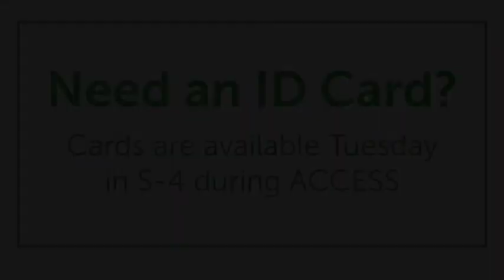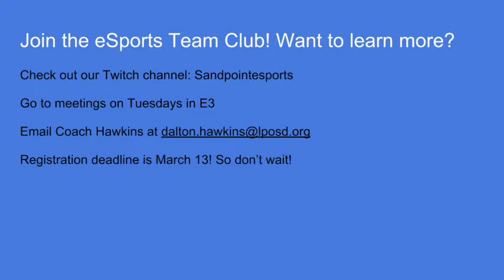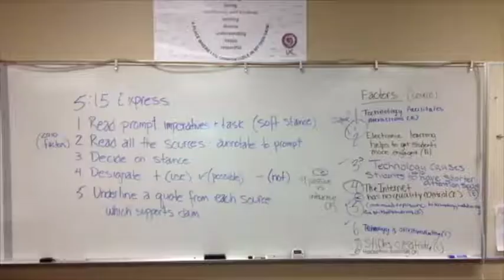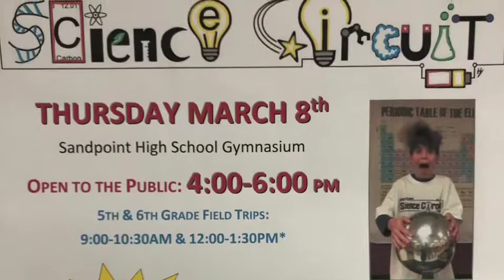Sandpoint High Today March 6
The Sandpoint High School announcements for Tuesday, March 6.